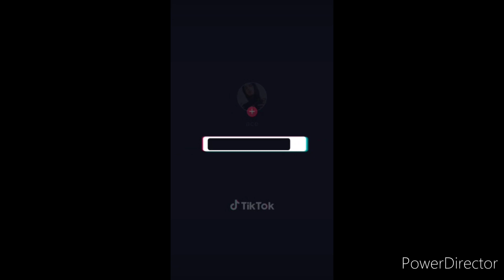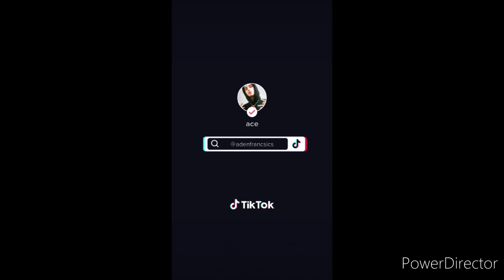A.F's Tiktok Compilation (2017-2020)